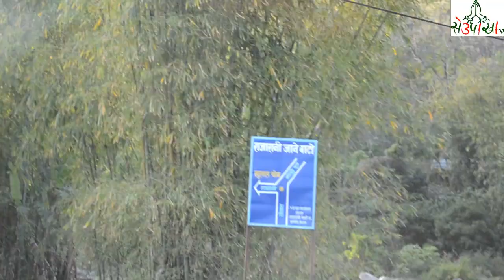Dhimal History Land of Nepal Visit 2020//धिमाल ऐतिहासिक भुमि भ्रमण पुरा भिडियो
धिमाल ऐतिहासिक भुमि भ्रमण पुरा भिडियो